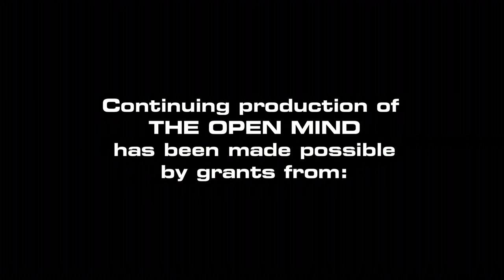Open Mind: Excellent Sheep...or Snakes?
Critic William Deresiewicz elaborates on his critique of the Ivy League and higher education broadly for the failure to instill meaningful values in their graduates.
(Taped 9-19-14)